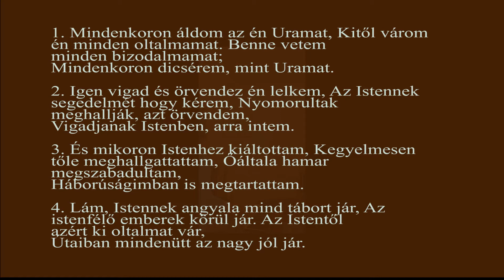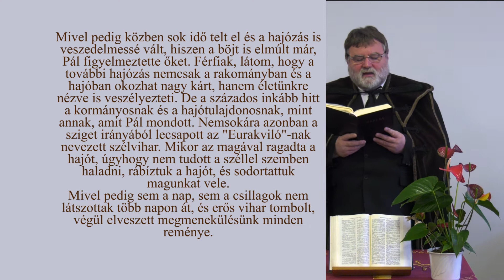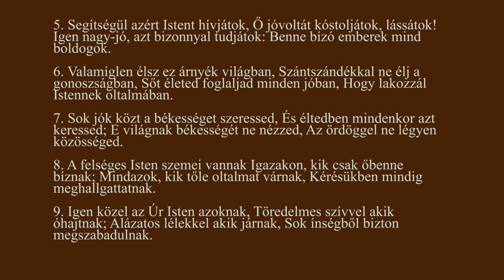Református istentisztelet- Völgyek gyülekezetei 2021. április 25. Tótvázsony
Kohn Zsolt Mihály
lelkipásztor
Zene: Internetről letötve

Készítette Tótvázsonyi Ifjúsági Egyesület Tótvázsony TV
Operatőr, vágó: Szendrei Szilárd
Tótvázsony, 2021. április 23.